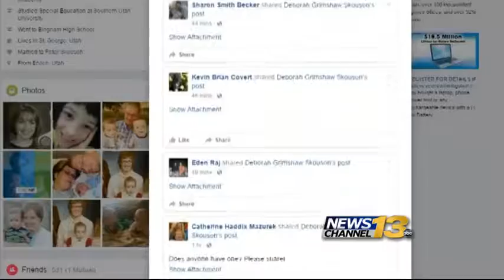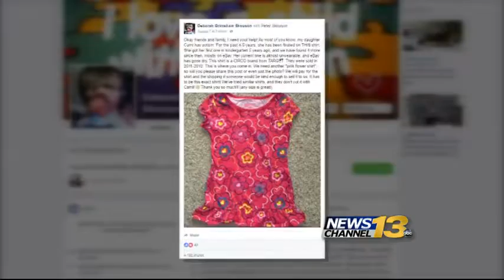Mom's request for autistic daughter goes viral